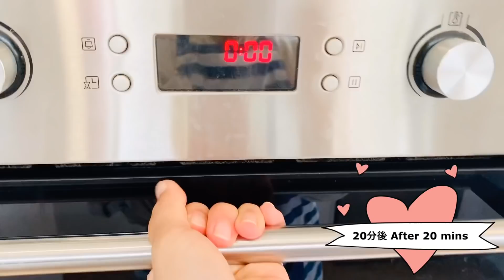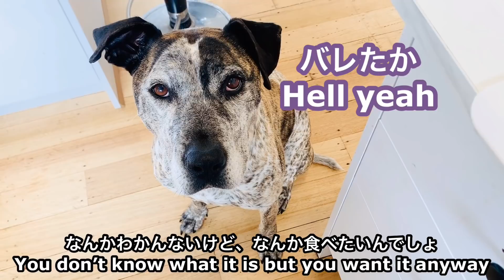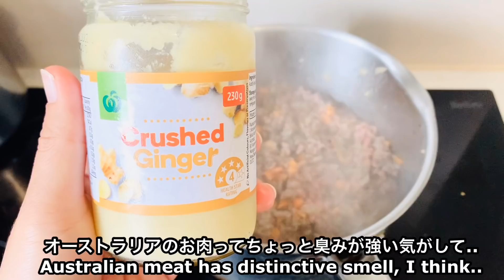【家庭料理】オーストラリアの定番の家庭料理紹介| ミートパイ、ラミントン、フィッシュ&チップス| オーストラリア人夫と日豪ハーフっ子が大好きなオーストラリア料理【日豪ファミリー】【国際ファミリー】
【家庭料理】オーストラリアの定番の家庭料理紹介| ミートパイ、ラミントン、フィッシュ&チップス| オーストラリア人夫と日豪ハーフっ子が大好きなオーストラリア料理【日豪ファミリー】【国際ファミリー】Aussie food day!

オーストラリア家庭料理三連発でした。
我が家は、毎日オージー料理を食べているのではなく、日本食と、オーストラリア料理を、週のうち大体半分、半分くらいで食べてます。
今回は、オーストラリア料理を作った日のものを撮りためて、1つの動画にしました。

【ラミントン】
《スポンジ》
30cm x 30cm くらいで、小さめのものなら、40個くらいできるので、少食の日本人の方なら、1/2とか、1/3の分量で十分だと思います。
小麦粉 260g
(Self-raising- すでにベイキングパウダーが入っているものを使ったので、普通の小麦粉を使う場合は、その分量に合ったベイキングパウダーを入れて下さい)
砂糖 90g
卵 3個
牛乳 125ml
バター 125g

*作り方: 全部混ぜてオーブンで焼く

バター
牛乳
乾燥ココナッツ

(普通のレシピだと、アイシングシュガー、ココアパウダー、バターで、コーティングを作ります)

*作り方: ココナッツ以外を、鍋で温めて、チョコレートソースを作ったら、小さく切ったスポンジケーキにコーティングして、その上に、ココナッツをまぶす

*スポンジを、一回凍らせると、コーティングの行程が少し楽になります

【動画内でのパイの材料】

《パイの中身》
玉ねぎ 2つ
人参 1本
セロリ 1本
マッシュルーム 小6つ
牛ひき肉 1kg
(半分ほど使って、残りは別の料理で使いました)

*作り方: フライパンで全部炒めて、下の味付けをして、水分がとぶまで煮詰める

《パイの中身の味付け》
塩
こしょう
ベジタブルストック
パプリカパウダー
クミンパウダー
トマトソース
ジンジャー

《パイシートは、Shortcrust pastryを使いました》

【フィッシュアンドチップス】
《衣の材料》
小麦粉 55g
(これもまたSelf-raising flourを使ったので、普通の小麦粉の場合、ベイキングパウダーを足してください)
55g コーンスターチ
1/3 カップ　ビール
1/3カップ　冷水

*作り方: 少量の小麦粉だけ別のお皿に分けて、それ以外を全部混ぜて、冷蔵庫で、30分から1時間冷やします
白身魚に、軽く塩こしょうをして、別のお皿に分けた小麦粉→ビールが入った衣をつけて、油で揚げて完成です

自己紹介
お母ちゃん👩‍🦰: 私。日本人、オーストラリア在住。オーストラリアで教員してます。
ダディ、またはお父ちゃん👱🏻‍♂️: オーストラリア人の旦那さん
はな👨‍👩‍👧: バイリンガルハーフっ子の娘

こちらも、是非見てみて下さい😊

【オーストラリアのスーパーで買い物】

【日本からの荷物開封動画】

【オーストラリアで永住権取って、教員してます】

コメント、質問、是非、コメント欄にお願いします。